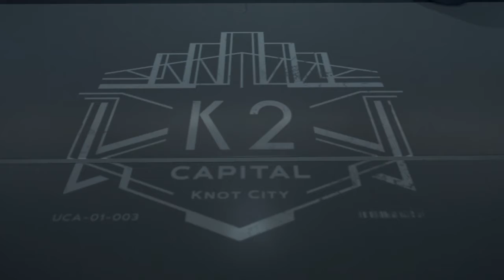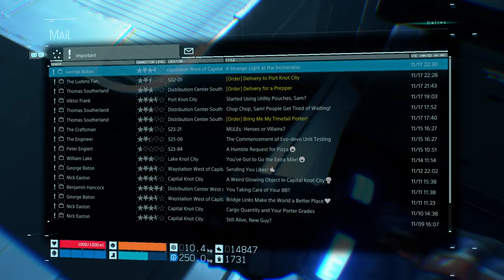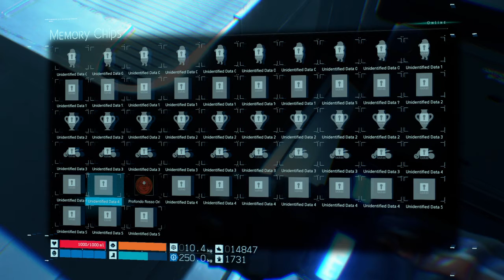DEATH STRANDING™ Gameplay Walktrough Part 48 - Episode 3: Fragile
DEATH STRANDING